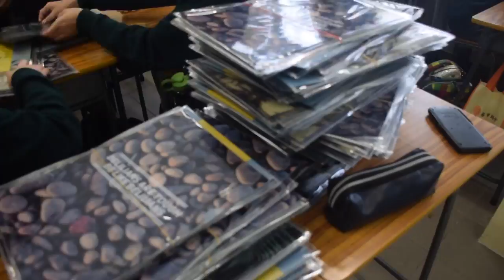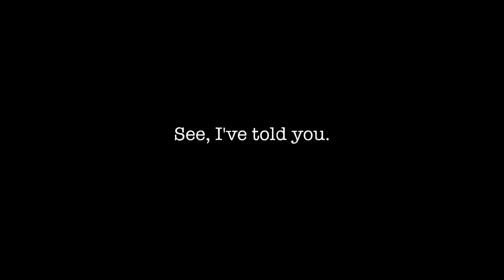Belilios Public School 2016-2017 Open Days Ampliar